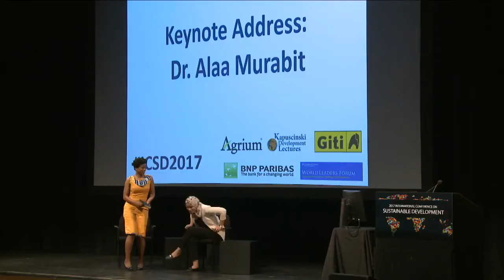ICSD - Dr. Alaa Murabit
On September 18, 2017, Dr. Alaa Murabit gave a keynote address at the 5th Annual International Conference on Sustainable Development (ICSD) hosted by the UN Sustainable Development Solutions Network (SDSN) and the Global Association of Master's in Development Practice Programs (MDP).